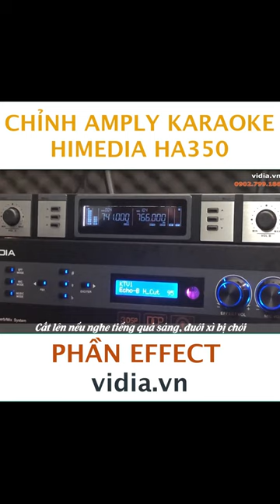Hướng Dẫn Chỉnh Amply Kỹ Thuật Số Himedia Ha350 - Vidia 0902699186